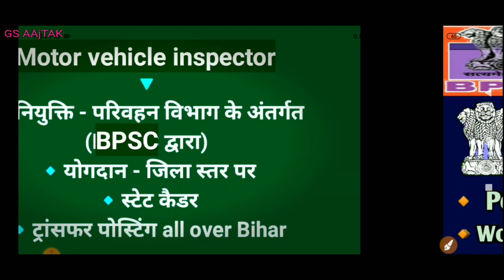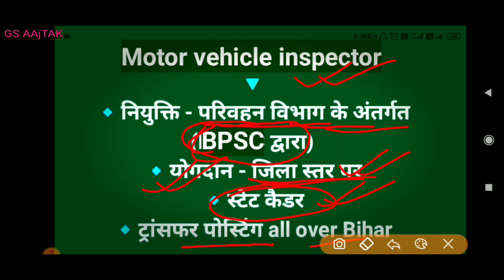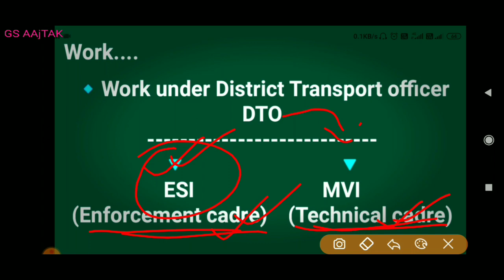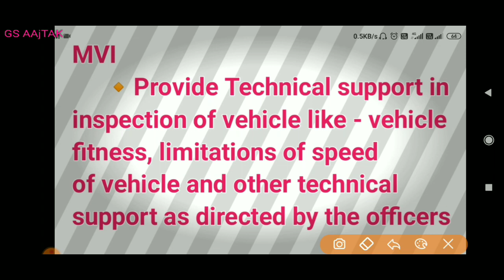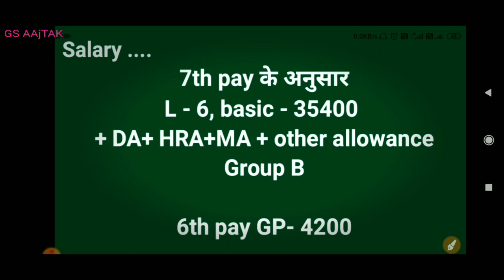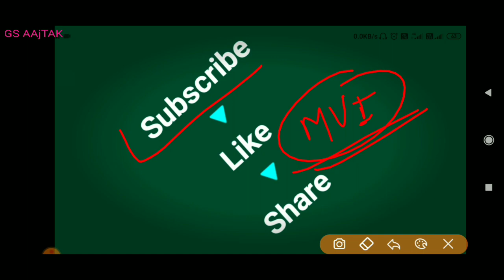Motor vehicle inspector job profile |MVI job profile | Work profile | Salary | Promotion | Posting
Subject offered :-

CURRENT AFFAIRS:-

Also follow

बेस्ट बुक्स BPSC PT EXAM के लिए
Buy online books
🔸Crown GK & Lucent GK

🔸 NCERT सार इतिहास & भूगोल by महेश वर्ण्मावाल

🔸geography by Mahesh Kumar varnawal

🔸 Science by speedy

🔸Polity by M Laxamikant

🔸Bihar special

🔸 Objective GK

🔸 Bpsc previous year solve questions